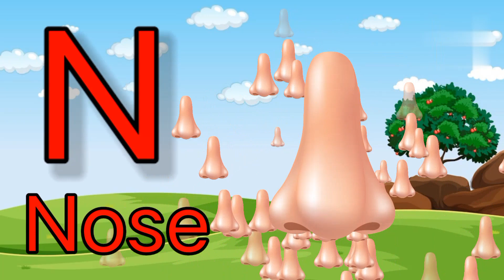A for apple🍎b for ball🏀c for cat d for dog e for elephant, phonic song,a to z english alphabet,abcd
apple a for apple, a for apple b for ball,a for apple b for ball c for cat, a apple b ball c cat d dog, abcd small, abcd, abc song, hatti matim tv,abcd 123, alphabet, alphabets phonetic, alphabet phonics, hatti matim tv.You can see here phonics song, abc phonics song.you can also learn easily phonics sounds, varnamala varnamala abcdefg, cocomelon nursery, rhyme nursery, rhymes, hatti matim tv,a for apple song, abcd rhymes abcd cartoon a to z chuchu tv a for apple tv learn english old english alphabet, vowels nursery letter, english letter child kids

The ABC Song+ Phonica Song+ More baby song
Abc song lyric

Phonics Song Lyric

A is for Apple A-Apple
B is for Ball,B-Ball,
B is for boy,B-Boy
C is for Cat,C-Cat
D is for Dog,D-Dog

E is for Elephant, E-Elephant
F is for Fish,F-Fish
G is for Grapse,G-Grapse
H is for Hen,H-Hen

I is for Ice-cream, I-Icecream
J is for juice,J-Juice
K is for kite,K-kite
L is for Lion,L-Lion

M is for Mango,M-Mango
N is for Nose, N-Nose
O is for Orange, O-Orange
P is for Parote,P-Parote

Q is for Queen,Q-Queen
R is for Rose,R-Rose
S is for Sun,S-Sun
T is for Tiger,T-Tiger

U is for umbrella,U-Umbrella
V is for Van,V-Van
W is for Watch,W-Watch
X is for Xmastree,X-Xmastree

Y is for Yak,Y-Yak
Z is for Z,Z- Zebra

Alphabet goal
Alphabet Company
Alphabet phonetic
Alphabet pronounciation
Alphabet SEO
Alphabet sound
Alphabet song
Alphabet in spanish